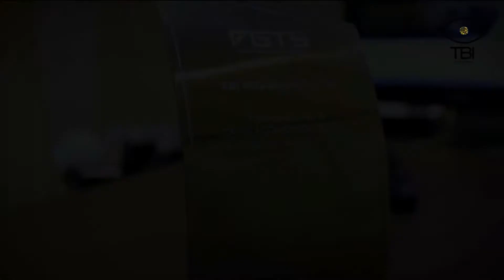Horizonte Esporte - Bloco 01